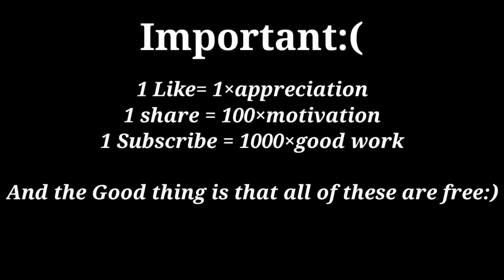S*x In Free Fire || कलुआ चोर को नहीं जानते ? || Short-Story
So guyz hope u loved the video so now press the like button yaar and share the video to your friends so that they can also get the entertainment & if u have any comments with no hesitation write in the comment box !!😊☺️

Hacker Vs Hacker Best Clash Squad Who Will Win Gameplay Garena Free Fire Live Streamer from India Killing Player With LOUD  Volume Spy Like James Bond 007 Level Up to 70

Survivors Live Channel:-
**Work under progres**

1.Garena Free Fire India🇮🇳
2.Garena Free Fire Brazil🇧🇷
3.Garena Free Fire Brasil🇨🇬
4.Garena Free Fire Indonesia🇮🇩
5.Garena Free Fire Singapore🇸🇬
6.Garena Free Fire Thailand🇹🇭
7.Garena Free Fire Nepal🇳🇵
8.Garena Free Fire Bangladesh🇧🇩

gyan gaming free fire,
sex in free fire,
gyan gaming family,
gyan gaming collection,
gyan gaming live stream,
gyan gaming awm,
gyan gaming id,
gyan gaming pubg,
gyan gaming hacker,
gyan gaming live,
gyan gaming ajju bhai,
gyan gaming angry,
gyan gaming all collection,
gyan gaming and total gaming,
gyan gaming ajju bhai amit bhai,
gyan gaming all video,
gyan gaming and raistar,
gyan gaming biography,
gyan gaming bangla,
gyan gaming best awm,
gyan gaming best headshot,
gyan gaming bluestacks settings,
gyan gaming bakchodi,
gyan gaming b2k,
gyan gaming best vs best,
gyan gaming custom,
two side gamers vlog,
two side gamers new video,
two side gamers free fire,
two side gamers tiktok,
two side gamers pubg,
two side gamers collection,
two side gamers video,
two side gamers live video,
two side gamers live,
two side gamers awm,
two side gamers ajju bhai,
two side gamers all video,
two side gamers all vlogs,
two side gamers army,
two side gamers all collection,
two side gamers and total gaming,
two side gamers advance server,
two side gamers block,
two side gamers burger,
two side gamers biography,

Wait till the next video. 😚😍😘☺️😀🤗
Be safe,
Keep Shooting !!